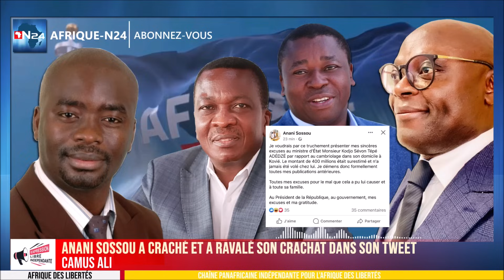CAMUS ALI: ANANI SOSSOU a craché et ravalé son crachat dans son Tweet